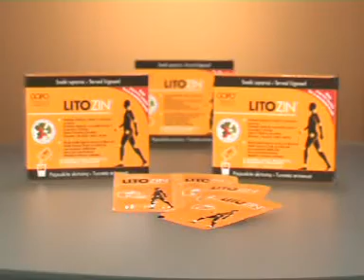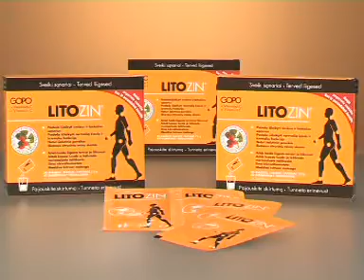Litozin_2010-12-12.mpg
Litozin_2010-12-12